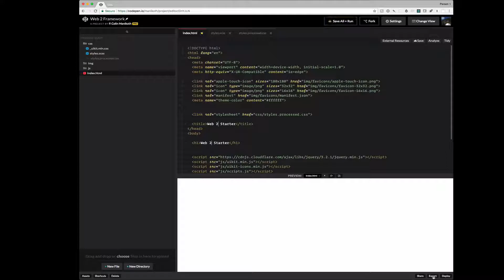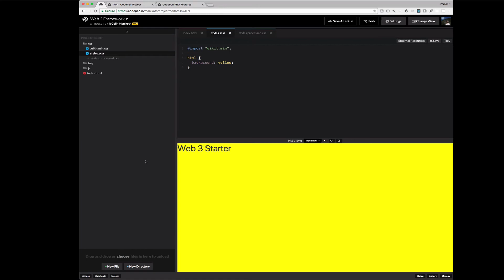CodePen : Staging Server